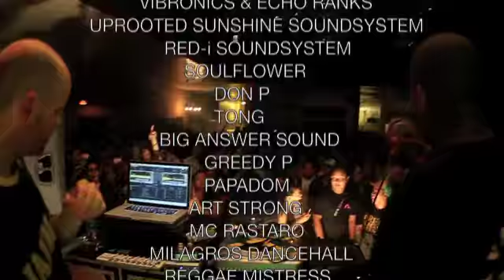IRIE SUNDAY 1 YEAR ANNIVERSARY FT. VIBRONICS & ECHO RANKS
IRIE SUNDAY 1 YEAR ANNIVERSARY FT. VIBRONICS & ECHO RANKS &UPROOTED SUNSHINE SOUNDSYSTEM @ B-SIDE